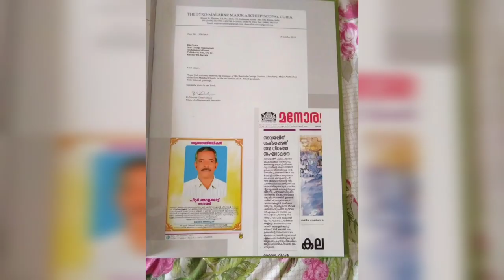1st death anniversary of Peter George Njaralakatt brother of Archbishop George Njaralakat, Nadavayal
Peter George Njaralakatt . first death anniversary